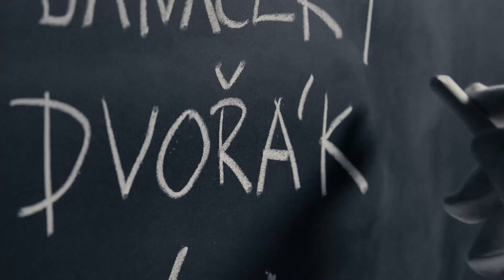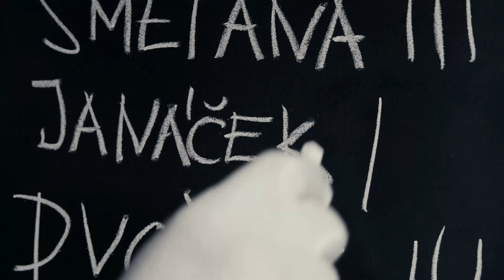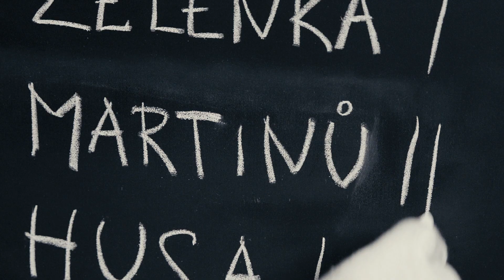Nejoblíbenější český skladatel Seong-Jin Choa, Phillipa Herrewegha, Kirrilla Gersteina ad.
"Oh my gosh. I have four children. You want me to choose which one is the most important child?! I can't! 😱" byla první reakce Davida Robertsona na naši anketní otázku. A koho nakonec vybral?

A kdo vyhrál naši anketu k Roku české hudby?